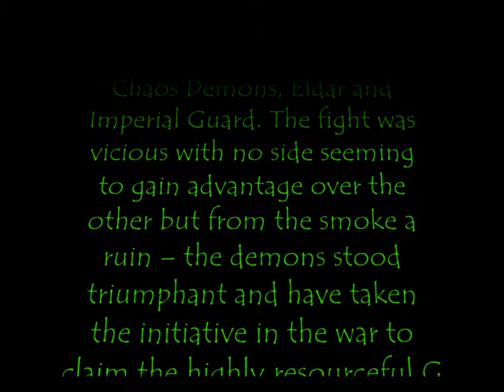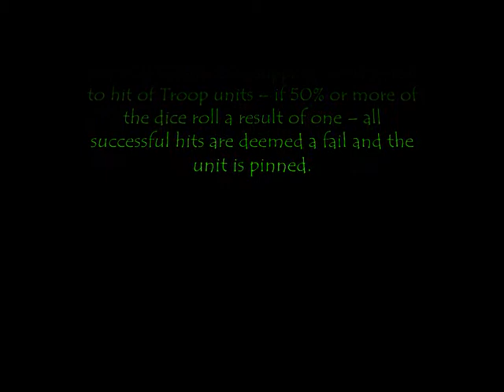Lu Ge and G Moon - Planetary Update - November 26th 2009